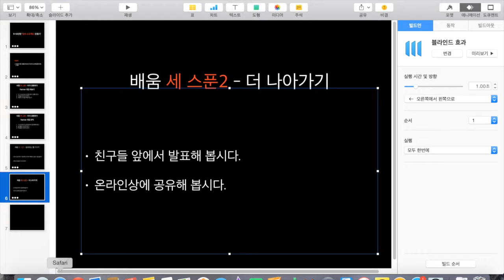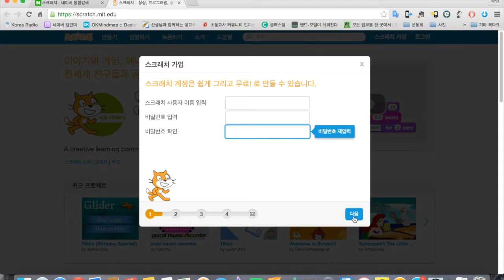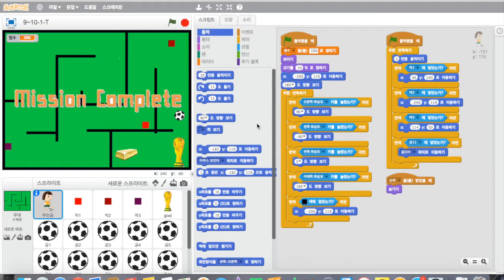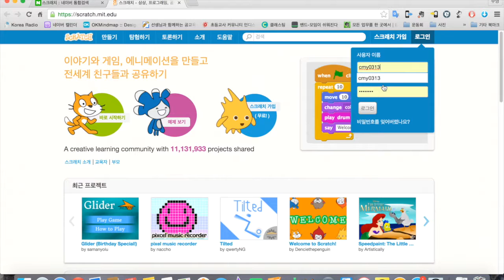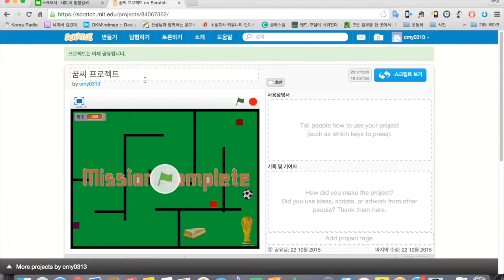9~10-5 더 나아가기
미래인재연구소에서 2015년 제작한 수학과 함께하는 스크래치 마법 레시피 20 - 9~10강.꿈씨 프로젝트 만들기편 강의 입니다.